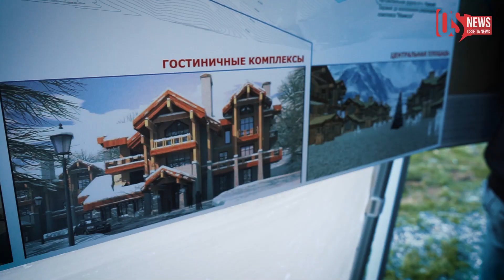Замминистра эконом. развития России Сергей Назаров побывал на месте будущего курорта «Мамисон»